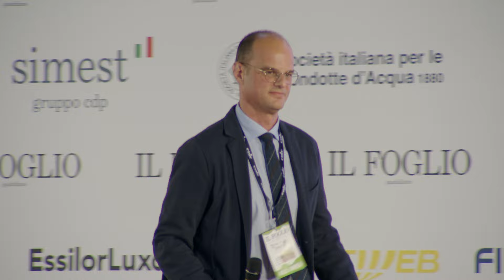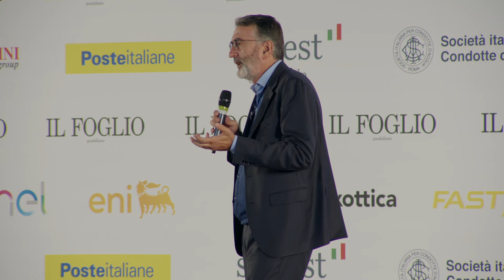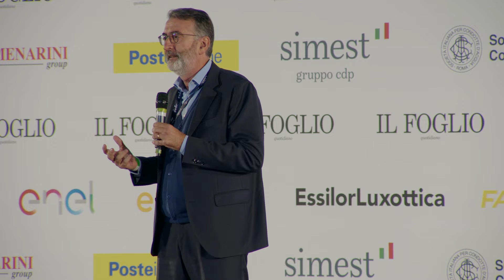Il Ted Talk della redazione degli Esteri alla Festa dell'Ottimismo 2024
Giulia Pompili, Cecilia Sala, Giulio Meotti e Marco Bardazzi raccontano i leader mondiali dei principali conflitti in corso.